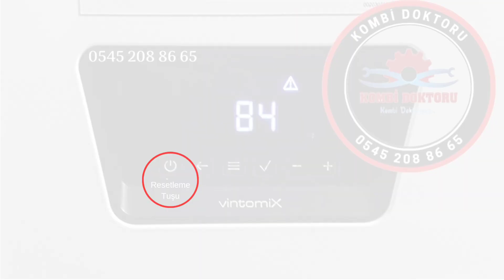Demirdöküm Vintomix Kombi F 84 arıza kodu nedir? | Demirdöküm Kombi arıza kodları